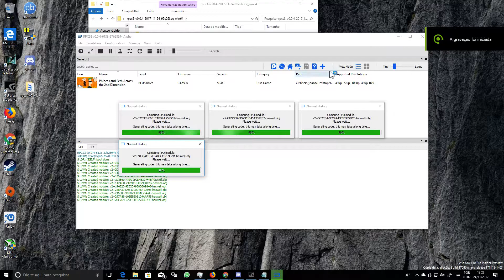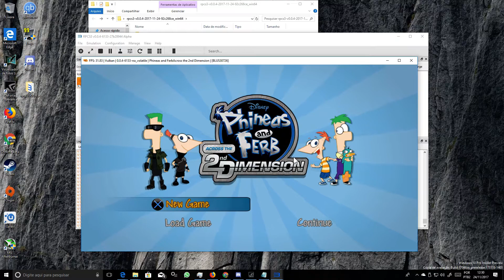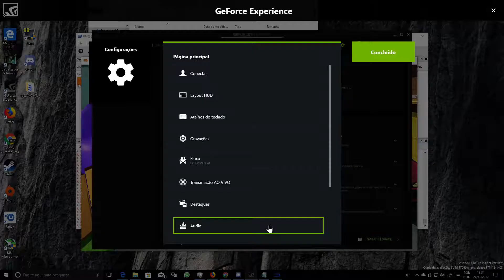Phineas and Ferb the Movie Across the 2nd Dimension test rpcs3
fala galera mais game rodando muito bem rpcs3 emulador ps3 pc muito foda si gostou deixa o like no vídeo si inscreve no canal para mais vídeos sobre progresso do emulador compartilha com seus amigos que gosta de emulação em pcs e ate mais like emulador e do game da descrição